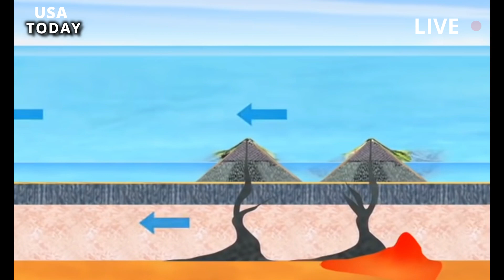Teriblle: Yellowstone supervolcano: Warning sign should trigger 'mother of all evacuations'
YELLOWSTONE volcano's eerie warning signs that should signal the "mother of all evacuations" were pinpointed by scientists. Yellowstone, located in Wyoming, US, is one of 20 known ‘supervolcanoes’ — a volcano that has had an eruption with a Volcanic Explosivity Index of eight. It has erupted three times in the past 2.1 million years, with the most recent at least 1,000 times bigger than Mount St. Helens’ eruption that devastated America in 1980. Each of the last three eruptions formed calderas — large cauldron-like hollows that form upon the emptying of a magma chamber. Volcanoes sometimes empty their magma stores so quickly that the overlying land collapses into the emptied magma chamber, forming a depression.

RELATED ARTICLES